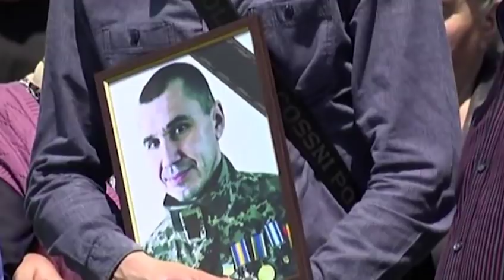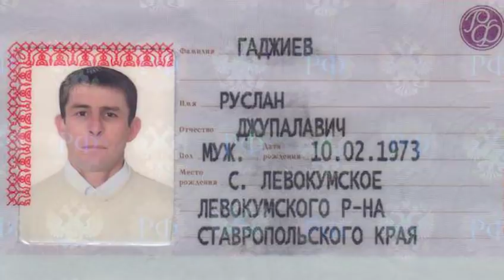Ляшко: Ціна швидких перемог Зеленського - здача країни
Олег Ляшко прокоментував обмін, який здійснює нинішня влада і звернувся до Зеленського.
«Володимире, швидка перемога може бути тільки одна - підняти руки і капітулювати. А реальні перемоги даються потом і кров’ю», - нагадав лідер РПЛ.
Політик переконаний, влада не має права відпускати Цимаха, який повинен нести відповідальність за збиття Малайзійського літака, та інших засуджених терористів.